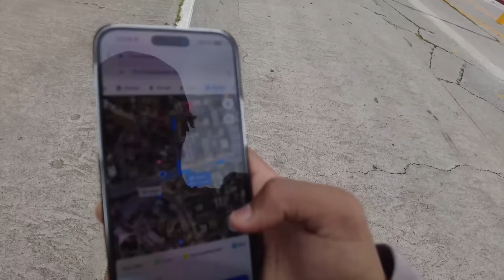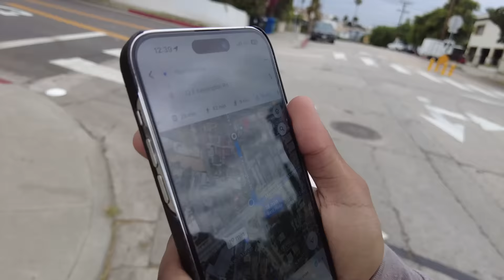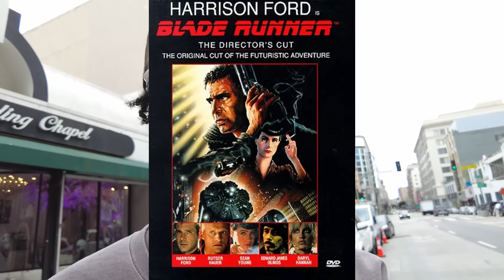አዲሱ FAST AND FURIOUS ፊልም የተሰራበት ቤት ሄድኩ